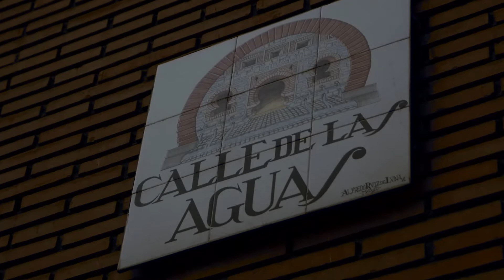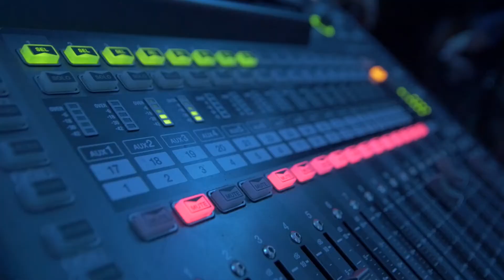Fiesta Presentación The Art People